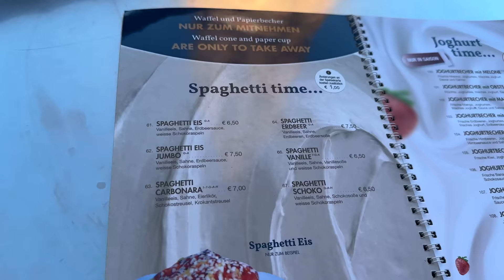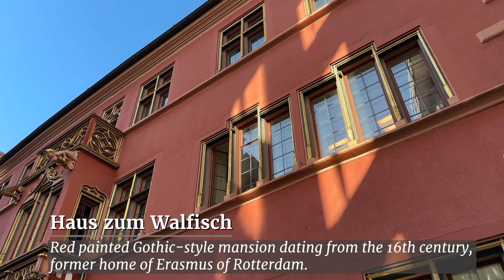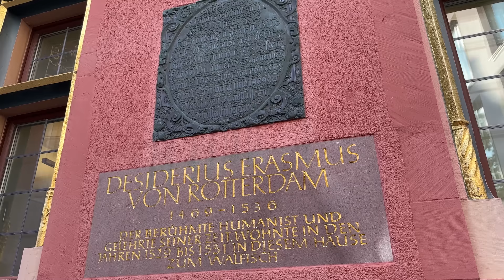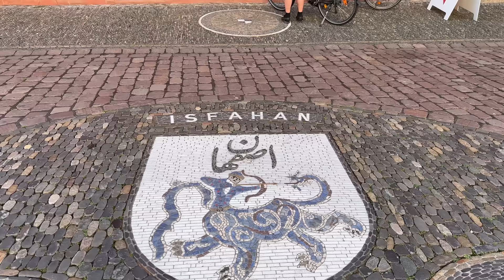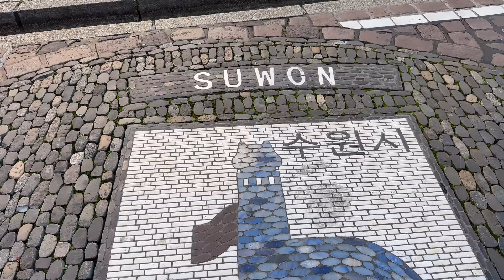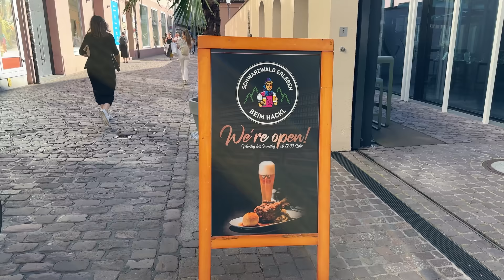[4K]🇩🇪Freiburg, Germany : Beautiful University City in Black Forest /Beer🍺 & Schweinshaxe🍖 Sep. 2023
00:00 Intro
00:24 Münsterplatz
00:39 Freiburger Münster
01:44 Georgsbrunnen
05:01 Historisches Kaufhaus
07:49 Eis Café Lazzarin
12:26 Münsterstraße
13:15 Kaiser-Joseph-Straße
14:30 Franziskanerstraße
18:21 Rathausplatz
21:23 Neues Rathaus
25:13 Universitätsstraße
25:46 Rothaus Schwarzwald
29:03 Bertoldstraße
31:24 Bertoldsbrunnen
31:55 Kaiser-Joseph-Straße
33:34 Martinstor
35:15 Löwenstraße
35:53 Niemensstraße
37:24 Kaiser-Joseph-Straße
38:41 Gerberau
41:44 Augustinerpl
42:32 Gerberau
46:14 Schwabentorplatz
46:27 Schwabentor
48:03 Oberlinden
51:47 Konviktstraße
54:37 Münzgasse
55:30 Herrenstraße
55:55 Grünwälderstraße
58:41 Kaiser-Joseph-Straße

Filmed on: Sep. 20, 2023 (Wed. 3:50pm)